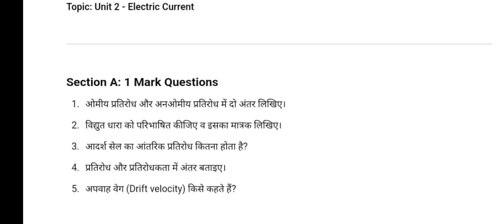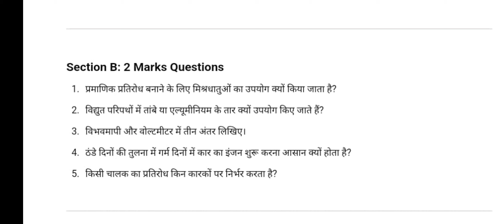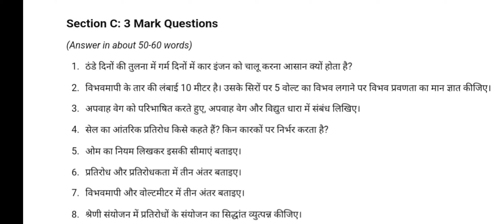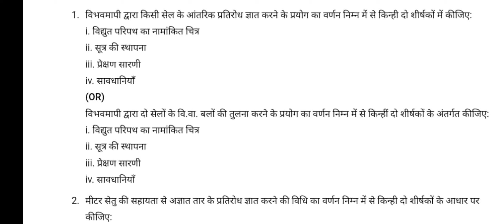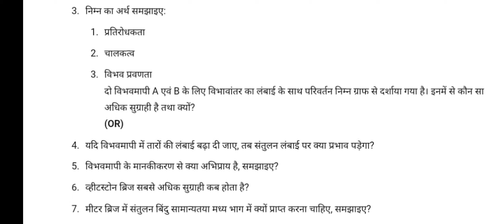CG Board 12th Physics 2024-25 | Unit 2 Important Questions | Electric Current & Kirchhoff's Laws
CG Board 12th Physics 2024, Class 12 Physics CG Board, Electric Current, Kirchhoff's Laws, Ohm's Law, Important Physics Questions Class 12, CG Board Physics Exam, Class 12 Physics Important Questions, Electric Resistance, Series and Parallel Combination, Potentiometer, Wheatstone Bridge, Physics CG Board Unit 2, Physics Question Bank 2024-25, विद्युत धारा, किरचॉफ का नियम, वीआई ग्राफ, श्रेणी संयोजन, समानांतर संयोजन, 12th Physics Chapter 3, Physics Preparation CG Board.